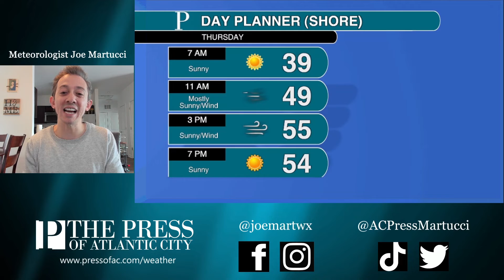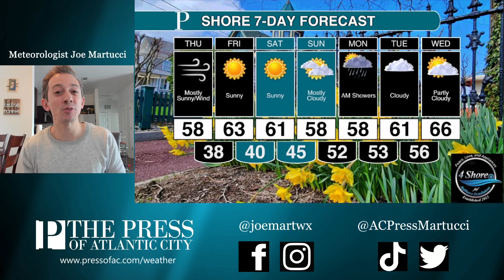Winter's last shot brings 20s for wind chills, your Wednesday night forecast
if winter year round is your thing, it's tough to get much better than this April 28. A breezy wind and cold air will put morning wind chills in the 20s. Keep the winter coats handy the next couple of mornings, too, Meteorologist Joe Martucci says.